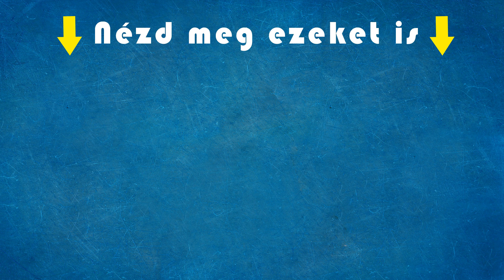Munkahelyi átverés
Jó sok időbe telt mire leesett szegénynek hogy mi a helyzet. :D